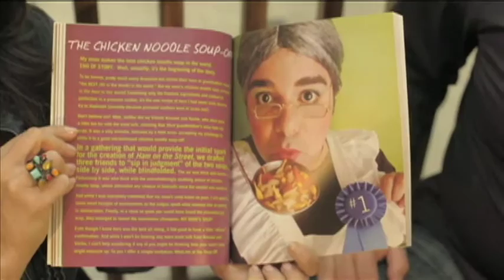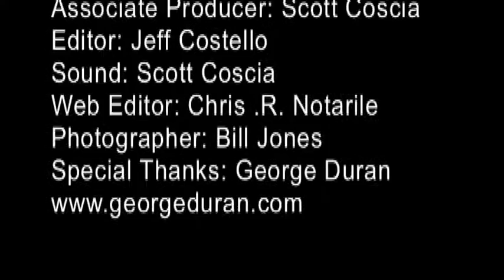Grilling a Cake with TLC's George Duran Ultimate Cake Off Ham on the Street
Food Network Star and Host of TLC's Ultimate Cake Off, George Duran hits the deck to discuss his exciting cookbook "Take This Dish and Twist It!" and is challenged to bake a cake on a grill by host Leah Guy!